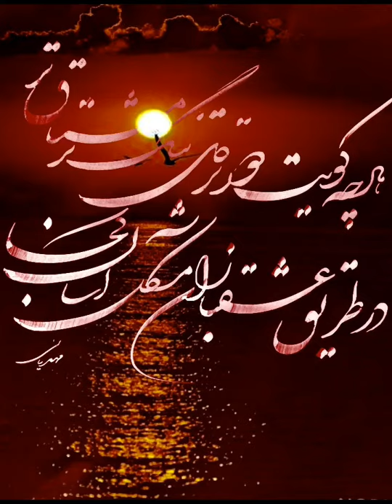خوشنویسی همایون شجریان # shajarian homayoun shajarian#shorts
homayoun shajarian
همایون شجریان